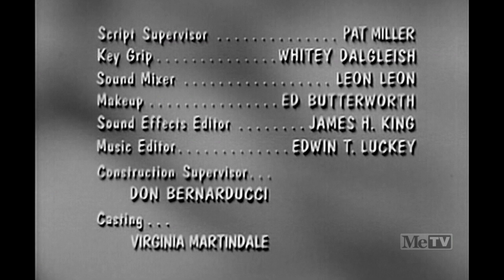My Three Sons Closing (1965)/ CBS Television Distribution (2007) [1080p60]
From "Uncle Charley and the Redskins". Captured on April 19, 2019. Captured from the Me-TV HD Satellite Feed.

This is the final B&W episode of the series.